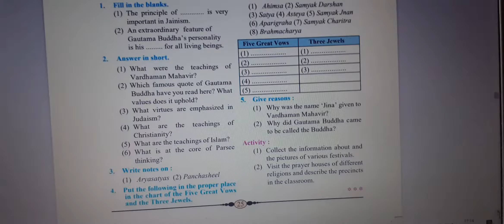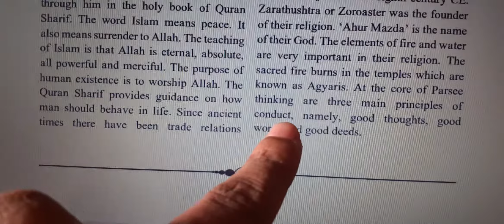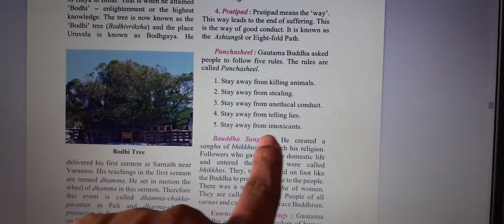Religious Trends in Indian History | 6th | Basics2Advanced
Welcome to Basic2Advanced! This is the place where students from school to graduation level can learn and excel in their studies. Our channel offers a wide range of educational videos that cover various subjects, including math, science, social studies, and more.

It create high-quality content that is easy to understand and follow. We believe that education should be accessible to everyone, and that's why our videos are free to watch and available 24/7.

Whether you're preparing for an exam, need help with a difficult topic, or just want to learn something new, we've got you covered. Our videos are designed to make learning engaging, fun, and effective.

Thank you for choosing Basics2Advanced as your go-to source for online learning!